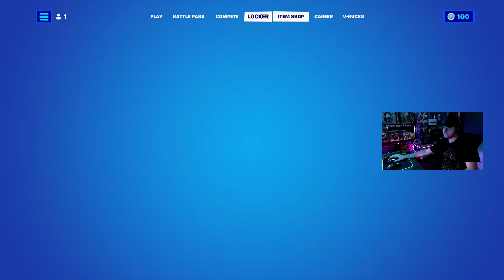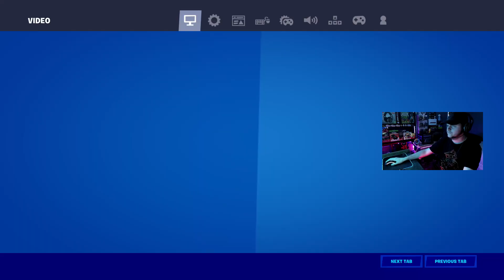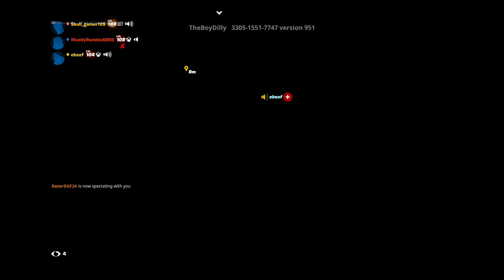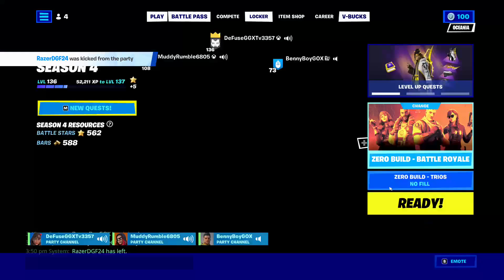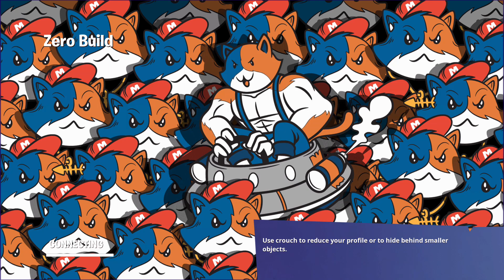DeFuseGGX Beats Competitive Pro Players In Arena On Fortnite With The Boys